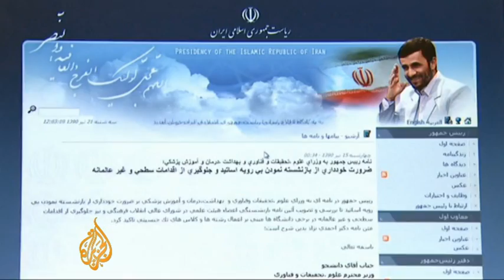Conservatives push to segregate universities in Iran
Iranian university students could face a very different atmosphere when they return to their studies in September. Current proposals would segregate male and female students in universities throughout the country. This issue is proving divisive outside the classroom as well, as Dorsa Jabbari reports.